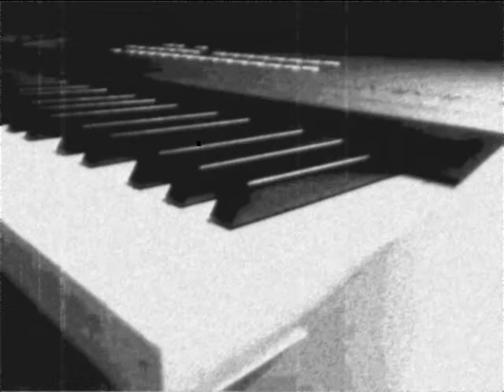Gone Away (Mission Balten)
Man stelle sich vor, wie man jemanden ansprechen will, dieser dich aber ignoriert.. Wie würde sich das anfühlen? Wir zumindest konnten es nur in Musik ausdrücken.